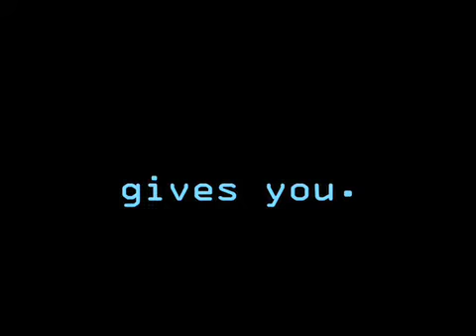Saturate 60sec youth promo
For five years Impact International Church in Bristol, Virginia has hosted a weeklong summer camp for youth. This year's camp is called "Saturate" and it's scheduled for June 14-20th (2009).